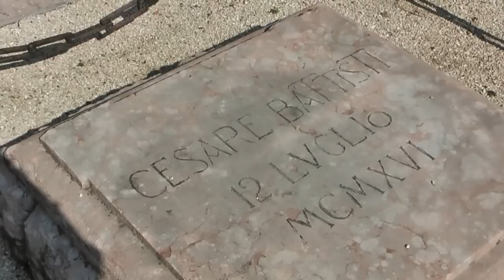TRENTO-CASTELLO DEL BUONCONSIGLIO.mp4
Musica:BALADE AU JARDIN DU ROI di PATROUX  -  Il Castello è stato edificato con funzioni difensive sopra un rilievo roccioso, originariamente sede di un castrum romano.

Il dosso in cui venne edificata la fortezza a partire dal XIII secolo era denominato Malconsey. Già a partire dal 1300 il toponimo anticamente utilizzato per indicare il piccolo colle non venne più utilizzato e si preferì modificare il nome originario, adottando un termine più positivo: il castello Malconsey divenne Buonconsilii (del Buonconsiglio).

La sua attuale struttura è il risultato di una plurisecolare aggregazione edilizia: sono infatti ben distinguibili diverse sezioni e strutture, risalenti a secoli diversi. Il castello del Buonconsiglio rappresenta uno dei più grandi complessi fortificati delle Alpi.

La parte più antica è quella di gusto romanico, rappresentata dal nucleo duecentesco del Castelvecchio (che venne poi ricostruito nel 1440) e dell'ampio torrione circolare (chiamato Torre d'Augusto). In una fase successiva, tra la fine del Trecento e l'inizio del Quattrocento, la struttura venne profondamente modificata dai principi vescovi Giorgio di Liechtenstein e Giovanni IV Hinderbach. Il primo collegò al Castelvecchio la Torre Aquila, che fece affrescare con il Ciclo dei Mesi, uno straordinario esempio di Gotico Internazionale. Giovanni IV Hiderbach fece costruire la grande merlatura e il loggiato di gusto gotico-veneziano.

Nel 1500 il cardinale Bernardo Clesio, impegnato in un progetto di ristrutturazione e riqualificazione urbanistica dell'intera città, fece edificare a sud del complesso una costruzione rinascimentale, il Magno Palazzo, nuova dimora di principi vescovi, affrescata da Dosso Dossi e da Girolamo Romanino.

In età barocca, il vescovo Francesco Alberto Poia costruì la Giunta Albertiana, struttura che permette la comunicazione diretta fra la sezione medievale e il Magno Palazzo.

Nel 1796 la città venne invasa dalle truppe napoleoniche e l'ultimo principe vescovo, Pietro Vigilio Thun, lasciò il castello e si rifugiò nella fortezza di famiglia in Val di Non. Con la secolarizzazione del Principato Vescovile di Trento e la sua annessione alla Contea del Tirolo, il Buonconsigilo si ridusse da sede di rappresentanza a caserma militare austriaca.

Durante la prima guerra mondiale, la Sala del Tribunale (la cinquecentesca Stua della Famea) fu sede del processo (1916) agli irredentisti Cesare Battisti, Fabio Filzi e Damiano Chiesa. Dopo la sentenza, che sanciva la condanna a morte per alto tradimento, i tre irredentisti vennero condotti nelle celle ricavate nel loggiato. La sentenza venne eseguita nel prato tra il castello e le mura poste ad est (la Fossa dei Martiri): il 19 maggio 1916 venne fucilato il sottotenente roveretano Damiano Chiesa, volontario nell'esercito italiano; il tenente Battisti e il sottotenente Filzi vennero impiccati il 12 luglio successivo.

Nel 1918 lo Stato italiano divenne proprietario del Castello, che passò alla Provincia autonoma di Trento nel 1974. Il castello è maniero d'Onore dell'Ordine di Vittorio Veneto figurando in alto a sinistra nel diploma di Cavaliere-(Fonte:Wikipedia)
  The Castle originated from a fortified building erected in the 13th century next to the city's walls. This first edifice was called Castelvecchio ("Old Castle"), and was the seat of the Bishopric of Trent from the 13th century onwards.

Bishop George of Liechtenstein was the first to enlarge the castle, in the late 14th century, turning it into a well-styled residence. The Castelvecchio was further modified by Johannes Hinderbach, who had the double loggiato and the Gothic entrance gate built. In the first decades of the 16th century Bishop Bernardo Clesio had a new residence, called Palazzo Magno ("Grand Palace") built in Renaissance style alongside the old castle. The last great addition was the so-called Giunta Albertiana, from the name of Bishop Francesco Alberti Poja (1686), with which the Castelvecchio and the Palazzo Magno were united

The Castle of Buonconsiglio remained the seat of the Prince-Bishops until 1803. Used by the Austrians as military barracks and, later, as a jail, it decayed. In the 1920s, when Trento was returned to Italy, it became seat of a National Museum and was restored. Since 1992 it is home to the Provincial Gallery of Art.(From Wikipedia)